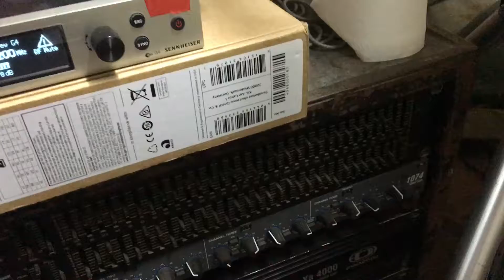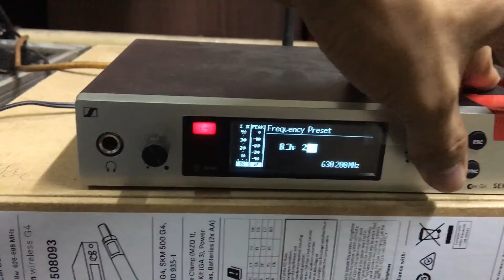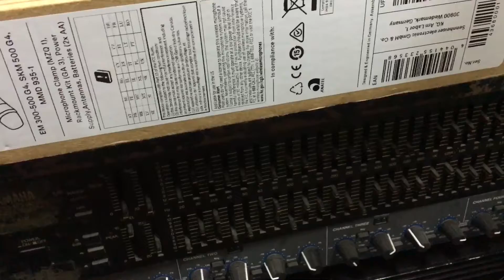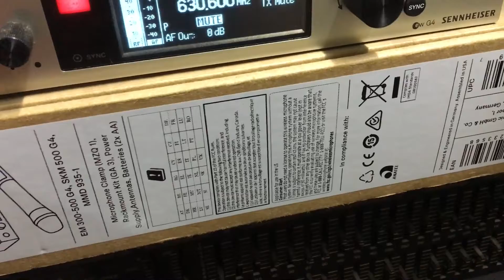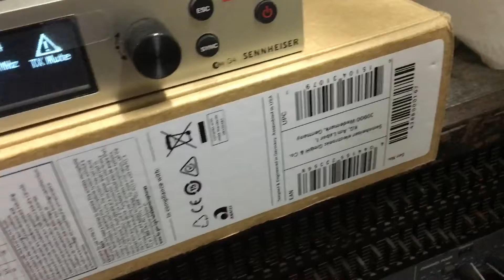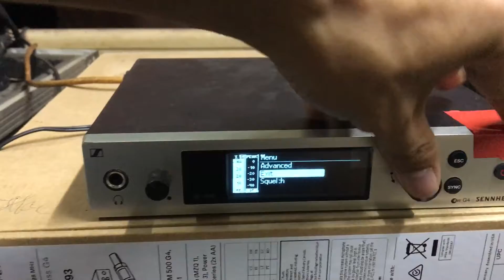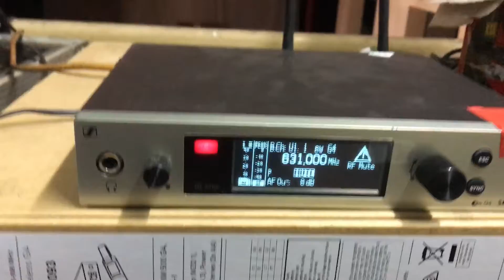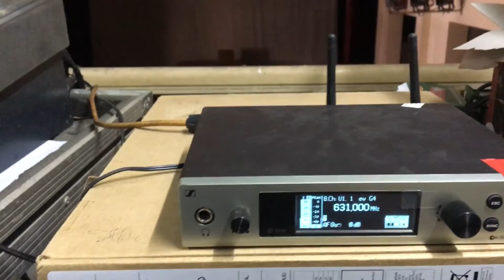Cài đặt tần số Micro cầm tay không dây Sennheiser SKM 500 G4 - Lựa chọn tần số tuỳ ý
Cài đặt tần số cho bộ micro cầm tay không dây Sennheiser G4.
Chúng ta thường cài đặt theo mặc định của nhà sản xuất.
Trong video này. Mình huống dẫn các bạn lựa chọn tần số tùy ý để cài đặt giữa tay micro ( bộ thu phát) và thớt nhận tín hiệu.